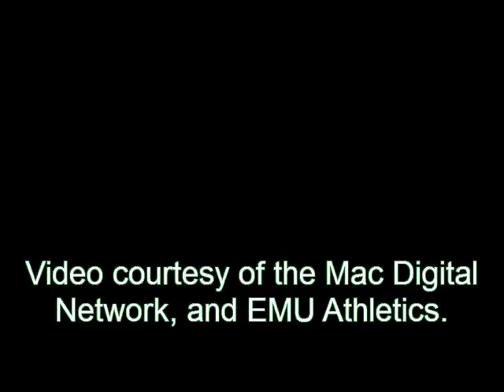Eastern Michigan University 2013 Football Preview